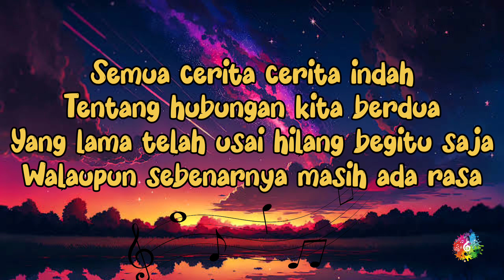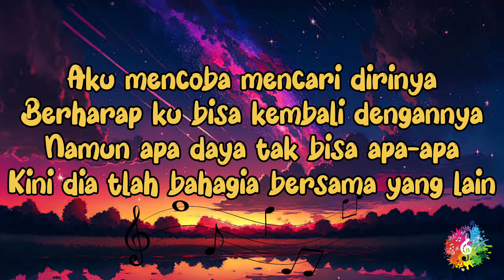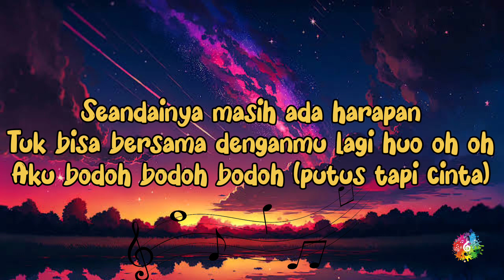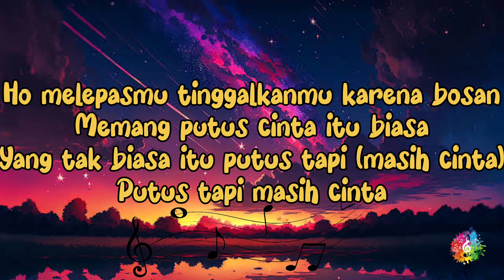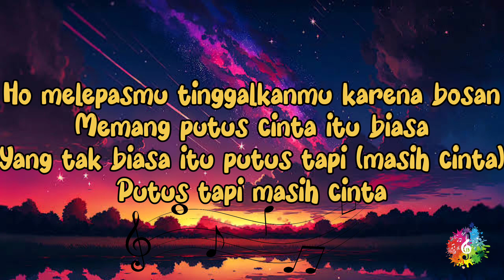PUTUS TAPI CINTA - ADMESH (LIRIK LAGU) | Mu6ku Baru